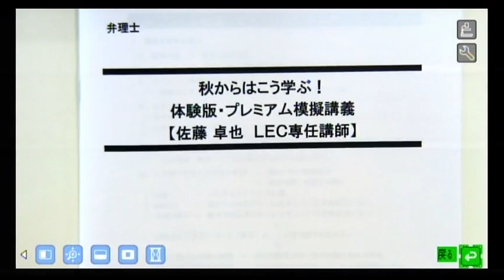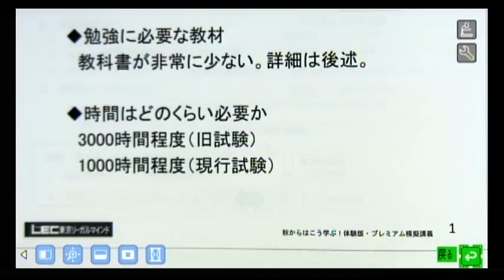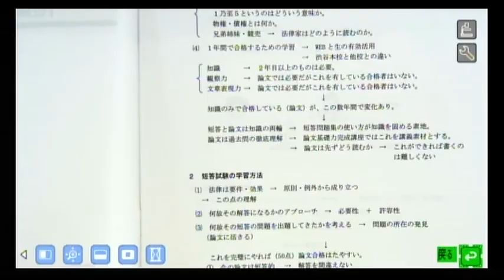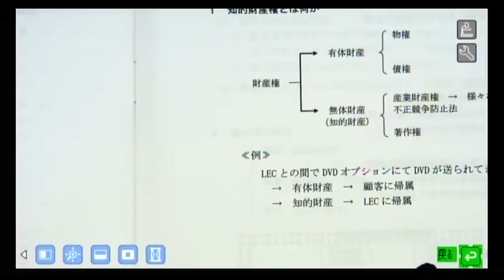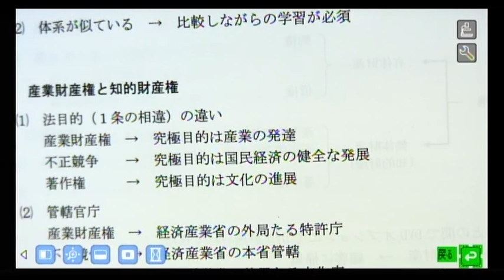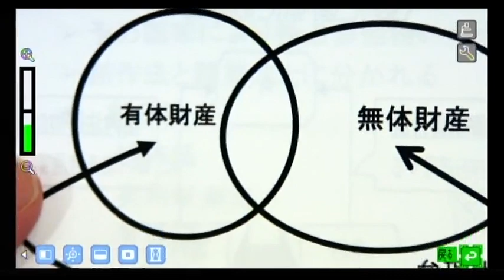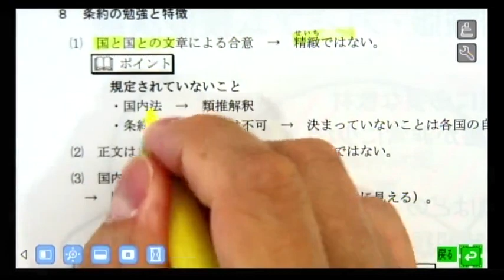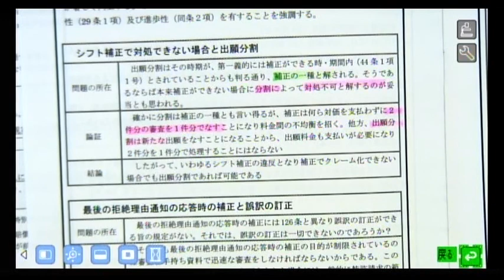秋からはこう学ぶ！体験版・プレミアム模擬講義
この秋からスタートする短答コンプリートコース。
今からの学習で2024年短答式試験の突破をするカリキュラムです。

本動画ではプレミアム模擬講義を体験頂けます。

★生講義を実施している渋谷駅前本校のご紹介
随時、受講相談を承っております！